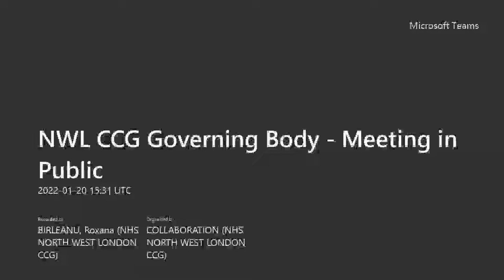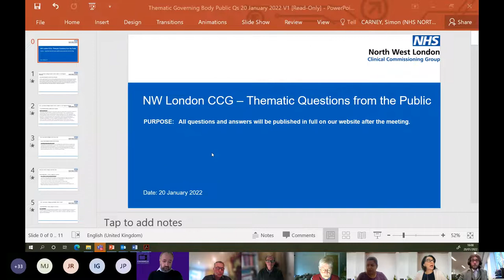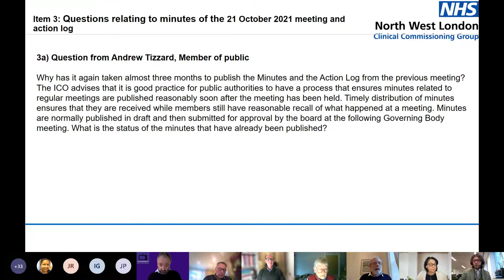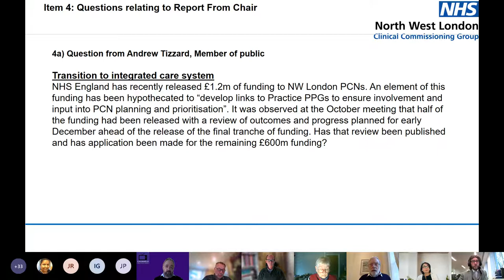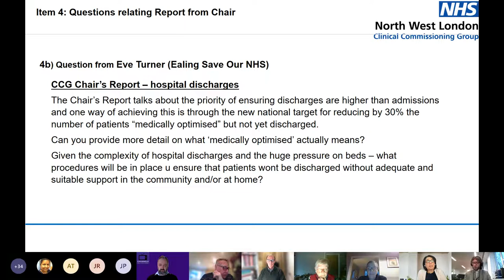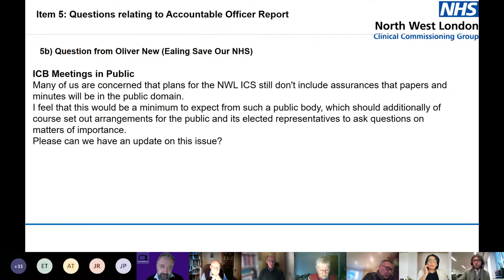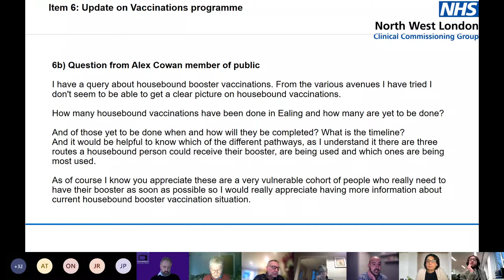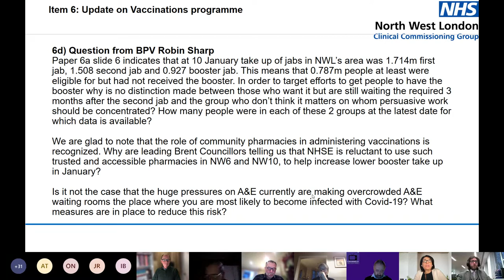NW London CCG Governing Body Meeting in Public 20 January 2022 Meeting Recording